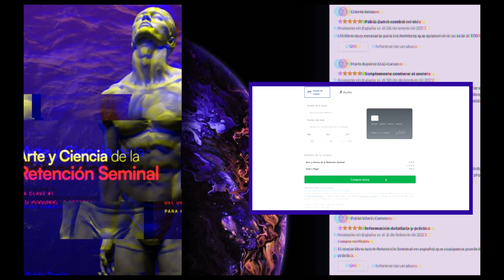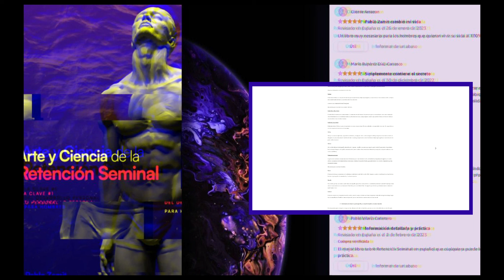Cómo superó su adicción a la pornografía y se convirtió en alguien deseado por las mujeres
📧 Recibe mis correos electrónicos con los mejores consejos sobre desarrollo personal para hombres